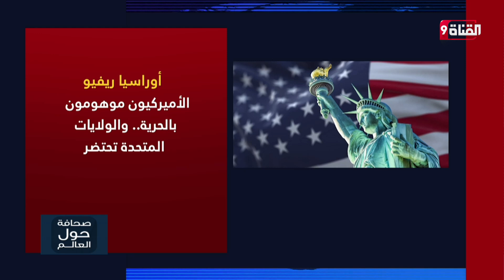أوراسيا ريفيو - الأميركيون موهومون بالحرية.. والولايات المتحدة تحتضر